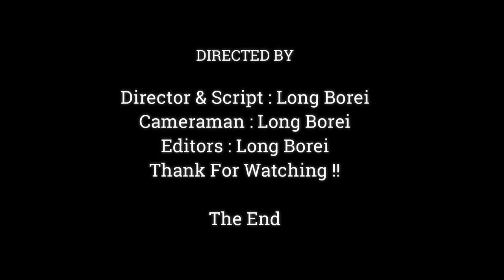Baby Monkey Returning From Playing For add Energy More | See Face Jinx Like Low Energy ,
Dear all Value Visitor, This Videos We Want To Show You About ,Baby Monkey Returning From Playing For add Energy More | See Face Jinx